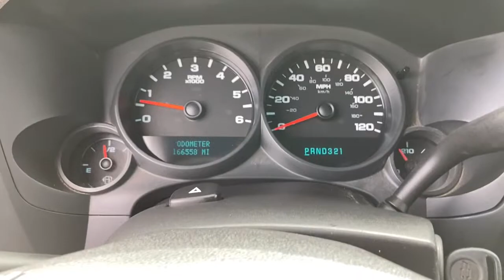2008 Chevrolet Silverado 1500 Marshfield, Springfield, Lebanon, Buffalo, Rogersville, MO 28650A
Black Used 2008 Chevrolet Silverado 1500  available in Marshfield, Missouri. Servicing the Springfield, Lebanon, Buffalo, Rogersville, MO area.
2008 Chevrolet Silverado 1500 LS - Stock#: 28650A - VIN#: 1GCEC19CX8Z332115

Marshfield Chevrolet
14963 State Hwy 38

2008 Chevrolet Silverado 1500 LS Black **LOCAL TRADE**, **CUSTOM WHEELS**. Only 15 minutes from Springfield! Welcome to Marshfield Chevrolet! Since 1926, we have striven to give customers the best offers and a great deal of respect. We are family-owned and provide friendly service to customers looking for an affordable car, SUV, or truck. We also offer financing, vehicle service and accessories to Springfield, MO Chevrolet customers.